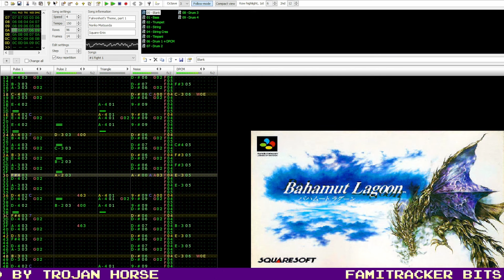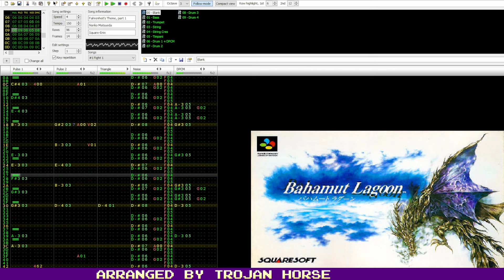Fahrenheit's Theme, Part 1 (Bahamut Lagoon) [8-bit, NES/2a03]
If you're planning on being a dragon trainer, make sure to get your units in order!

Originally composed by Noriko Matsueda
Tools used: Dn-Famitracker 0.2.1.0